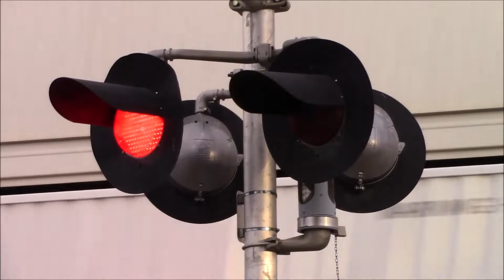Winter Solstice Railfanning on the Union Pacific Mineola Sub! Amtrak and Union Pacific Trains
On the first day of Winter, I decided to head out on the Mineola Sub and test my luck with the line. The action was decent, I've seen better days and I've also seen worst days. Although I wasn't disappointed with the amount of action UP had that day. I also chased an Intermodal from Crow to Gladewater, and then on the way back west, we saw the MLIFW headed through Fada so we saw it at Mineola before heading home.